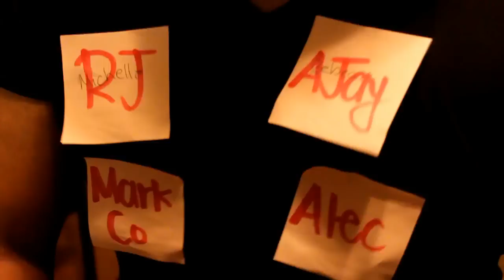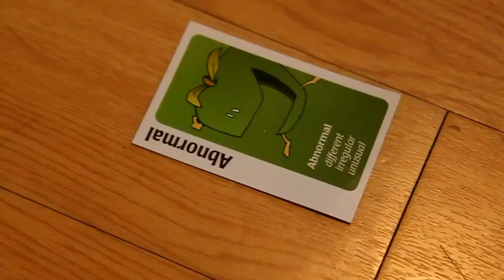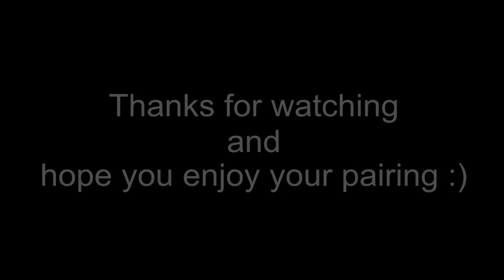FASAmilya 2012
How we really choose the pairings for FASAmilya this year! haha

Filmed/Edited by Lyu Yamamoto